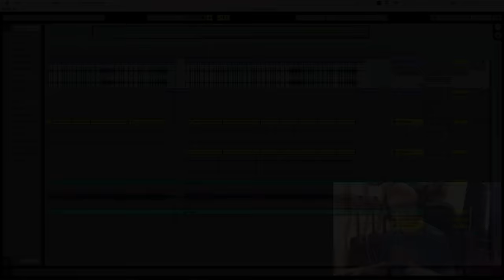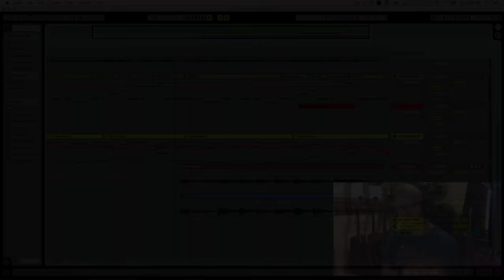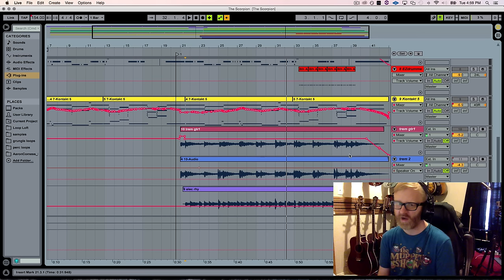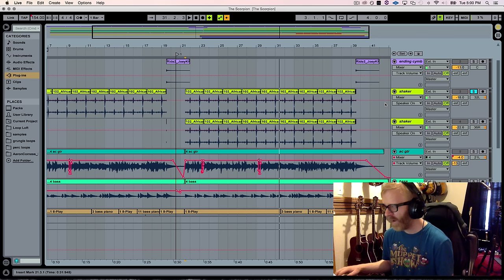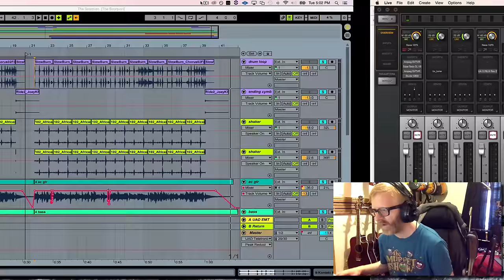Production Breakdown: The Scorpion by Mark Marshall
A breakdown of the production on a new song Mark Marshall is composing for the show American Pickers.

Please leave us a comment to let us know if want to see more of these! // Loop Loft

Transcript:

Hey everyone, Mark Marshall with theproaudiofiles.com and guitaristmarkmarshall.com.

I thought I would talk about some production techniques that I like to use as I'm going through and composing different songs.

The song that I'm working on today for the TV Show American Pickers is a bit of a dusty, swampy kind of vibe. I'm going to play a little bit of it, and then I'm going to talk about a few things that I had decided to do, and the production of this.

[mix]

Let's see what makes this tick.

First, I started off with these Joey Waronker drum loops from The Loop Loft, which I think are really awesome. This is the groove.

[drums]

Just really great sounding loops.

Okay, now I have some shakers and stuff going in. Nothing too fancy, I'm sure you could hear.

Let's start listening to the acoustic guitar.

[acoustic guitar]

Drop D kind of vibey part happening there.

Here's the bass part.

[bass guitar]

I wanted to make it even a little bit deeper and a little bit more ghostly. So I decided to put a bass piano part sitting below that doing a very similar line. I didn't go through and make sure it was absolutely 100% accurate, because I'm really into a lot of 60's, early 70's recordings, and there's a lot of double tracking in a lot of those recordings that aren't exactly perfect, so if they don't always play the unison rhythms and stuff, I find that to be okay in recording.

So I did that not out of laziness, but intention.

[piano and bass guitar]

Okay. I wanted to get a little bit of an organ vibe happening below this.

[organ]

One thing I think is worth mentioning if you aren't an organ player or haven't spent a lot of time around an organ player is that playing with volume a little bit is a really important thing. When people start laying in MIDI organ, right now I'm using the Native Instruments Vintage Organ B3 collection, and if you just started playing, everything just seems very brick walled and very flat, and when you're around real organ players, they have a volume pedal on the floor, and they'll swell things in and out, and if you look at the automation here, I'm not doing anything super crazy, but just enough so it creates a sort of dynamic so your mind doesn't hear that sort of static sound that's just one volume the whole time.

Now I laid in a really dusty tele track with tremolo and reverb to really kind of give it that swampy, southern kind of vibe.

[guitar]

That's a real guitar amp. I was using basically a Princeton Reverb, but it was a Headstrong Lil Kind Reverb. It's an exact replica of a 65 Blackface Princeton. Otherwise, I was using a KLON KTR and the Fulltone Supa-Trem Tremolo pedal straight into the amp, miked with a ribbon mic.

And the last track I have is an electric rhythm track, which was done with the same guitar, a Fender Telecaster, just straight into the Lil King Reverb.

[guitar]

I'm going to drop in the acoustic now.

[electric and acoustic guitar]

Let's lay in some of the percussion that I had. Some tambourine and some shakers here.

[mix]

Regarding the shakers, I copied the same loop, which I think also came out of the Joey Waronker collection, and what I did was I duplicated the track, but I lowered the pitch of one of the shakers, because I wanted it to sound a little moodier and more broad.

So I had the original one, which is like this...

[shaker]

But in Ableton, I just copied it to a new track and just dropped the whole pitch a little bit.

[shaker, lower pitch]

You put them both together, it's really nice.

[normal and low shaker]

[mix]

And there you have it. Now, I may do a completely different approach on a different song, but for these swampy, moody kind of things, I definitely like doubling the bass line with the piano, and I like kind of fatter, rounder sounding shakers. These are a little bit of my go-to, and of course, I often use Drop D acoustic guitar and electric guitars. Both the guitars were in Drop D, where I take the low E string and drop it down from an E to a D, just so it gets a little deeper, throatier kind of sound.

Typically, when I play bass on these things, you'll notice that the bass sound isn't super huge and super fat. I was kind of going for an early 70's thing here, so you don't need as much low end as you think you need.

Let me see if I can pull up the plugin for that here.

So for that bass sound, I was using a Fender P-Bass with a little bit of foam under the bridge, and I was using the Ampeg SVT plugin. We could take a look at the settings that I had here.